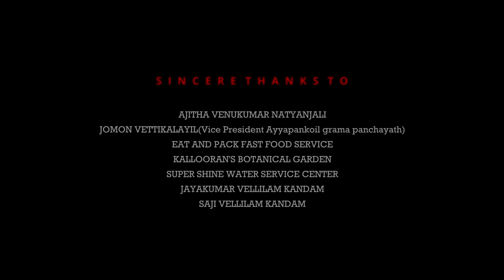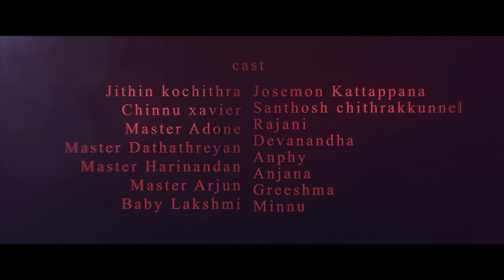Vennilavu Video Song | Jayaraj Kattapana | Francis Kattapana | Sujatha | Shyju Sivan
ADON ANNA PRESENCE VENNILAVU VIDEO SONG DIRECTED BY JAYARAJ KATTAPANA

STORY AND DIRECTION : JAYARAJ KATTAPANA

PRODUCED BY :  FRANCIS KATTAPANA

LYRICS AND MUSIC BY : SUJATHA KATTAPANA

DOP : SHYJU SIVAN

ASSOCIATE DIRECTOR : JACKSON THOMAS

RECORDING AND MIXING : DEEPU KATTAPANA

KEYS : BLESSON KATTAPANA

RHYTHM : SINOY KATTAPANA

FLUTE : BINO THOMAS

EDITING AND DI : DILEEP SUKUMARAN

SINGER : ANANDHU KRISHNA

ART : BIJU Swaraj

MOA : ANJU JAYARAJ

|| ANTI-PIRACY WARNING ||